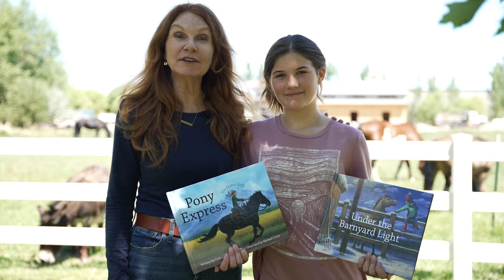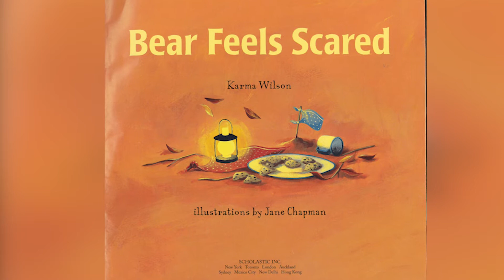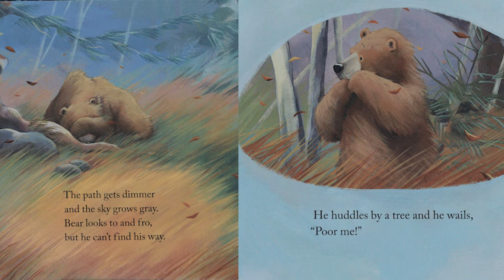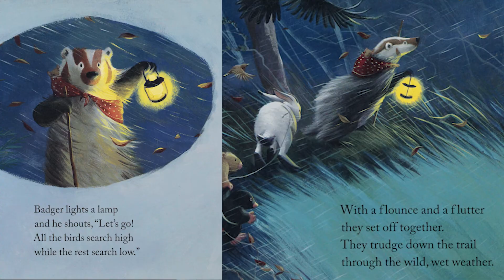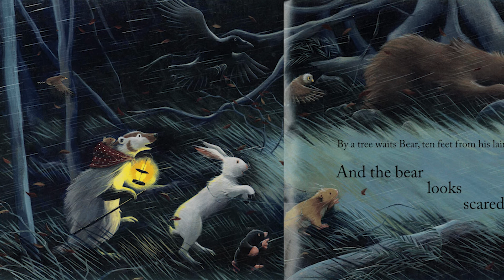Kid's Book Read Aloud: Bear Feels Scared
Bad weather frightens Bear, but his woodland friends are there to help him! Come read this great storytime book about friendship and bravery.